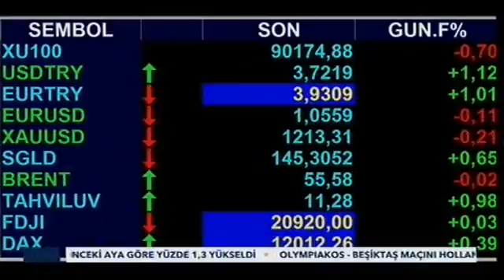TVNET - KAHVE ARASI PROGRAMI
TVNET'te Zeliha Saraç'ın sunduğu "Kahve Arası"programına canlı yayın konuğu olarak katıldık.Kadınlarımızın eğitimdeki yerini değerlendirdik.